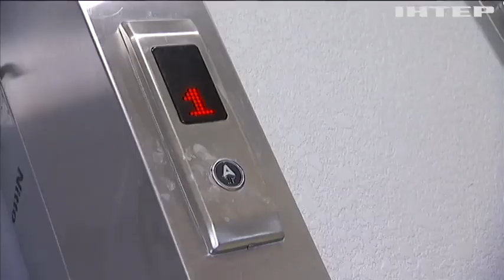На місці руїн виростають будівлі: як відновлюють Київ